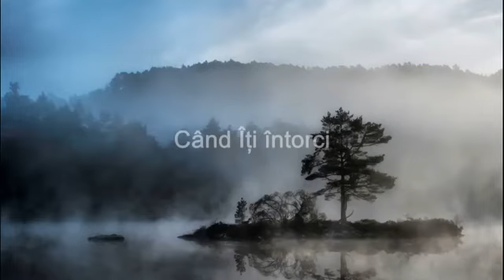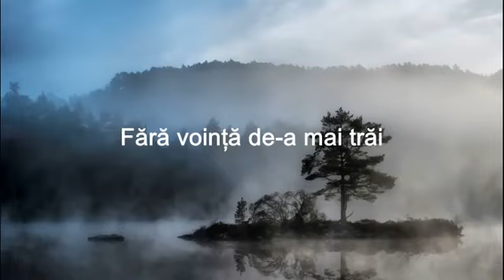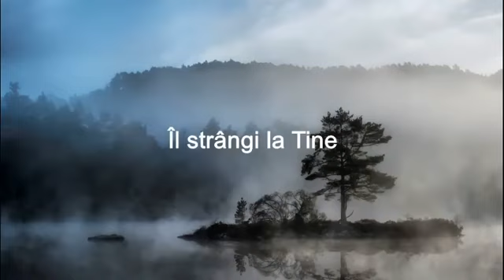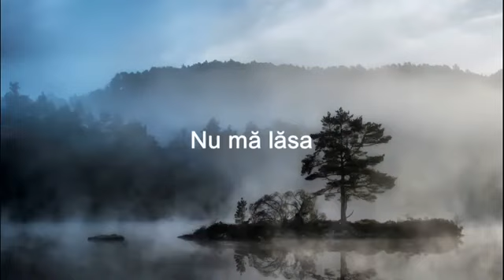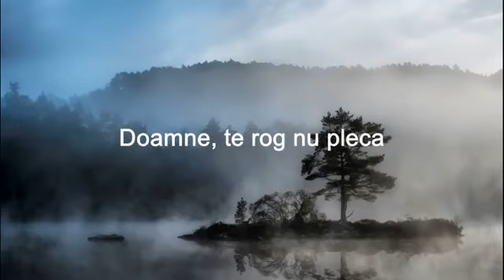Doamne,te rog nu pleca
Slava lui Dumnezeu